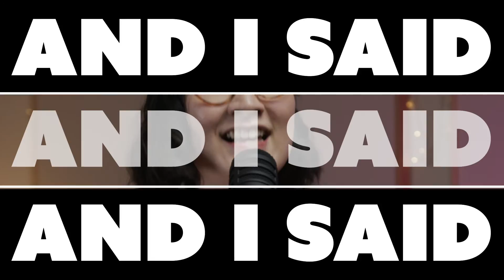Happy (cover) - Pharrell Williams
Never a bad time for happiness. Here's a new cover!

'Happy' Credits:
Song arrangement and production: Miss Lou, Shane Heng (Loudanclear)
Handclaps: Miss Lou, Shane Heng, Norman Yeo
Drums: Shane Heng
Engineered and mixed by Shane Heng

Video credits:
Video production and editing: Miss Lou
Styling + Wardrobe: Miss Lou
Filmed at Loudanclear Studios
My Recording Set-up:
Microphone: Audio-Technica BP40